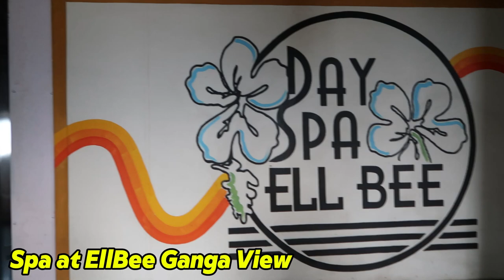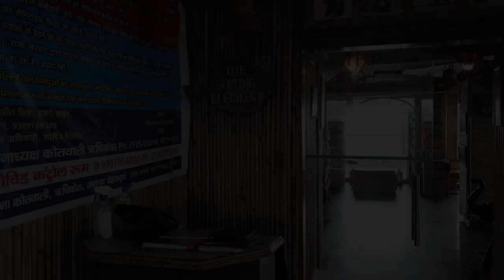Rishikesh Retreat: Hotel EllBee Ganga View's Yoga, Spa, & Play Area | Ganga Aarti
Hello FAM,
Enjoy a serene retreat in Rishikesh with theluxurious accommodations featuring a private yoga studio, rejuvenating spa, and a fun-filled play area. Immerse yourself in the beauty of the Himalayas while indulging in holistic wellness and relaxation. Book your stay today and experience the ultimate peaceful getaway with Hotel Ellbee Ganga View Resorts in Rishikesh, Uttarakhand

Indulge in a rejuvenating yoga session, embark on a guided exploration of the region, or savor delectable local and international cuisine at our exquisite restaurants.

Rode Wireless Mic
Foldable Tripod Stand
GoPro Hero13 Special Bundle
Canon EOS R100
14 Inch LED Ring Light
Amazon Shop
DJI Mavic Mini 4 Pro Drone

How you can support me in my journey?

2. If you have any queries with regard to this tour, please feel free to write to us in the comment section below.